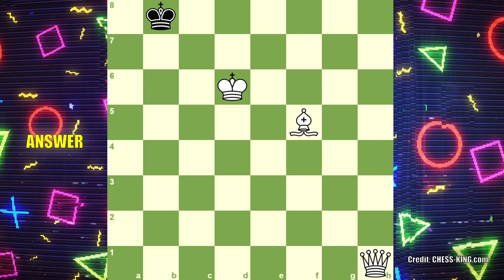SWEETEST mate in 2!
This sweet mate in 2 (checkmate in 2) chess puzzle is very educational, its a great pattern to learn.

King and queen checkmate, chess puzzle.

Background by @andrey3dp

Made using @chess

Lyrics:

Do you see mate in 2?

Mate in 3 would be easy, but mate in 2 is a little trickier and far far sweeter! Bishop c8 appears to give the bishop away for free, but it is bait, tempting the black king to take...
If he doesn’t and runs away, the queen sweeps in to b2 with mate! But if he does bite, the bishop becomes an instant martyr. And we have a very interesting pattern, this slightly less common king and queen checkmate, with the king denying these squares, allowing the queen to deny all the remaining squares, once her Bentley pulls up, and throttle the black king, Checkmate!

Funny chess puzzle, chess meme, eric rosen vs hikaru nakamura agadmator vs gotham chess.
Oh no my queen. candidates tournament magnus carlsen world champion.